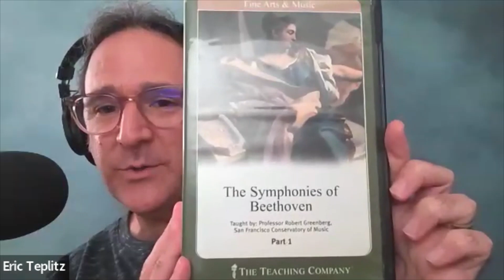Ep. 23 - Robert Greenberg: Composer, Music Historian, Pianist, and Educator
"The Person You Want to Be" Podcast, Episode 23: Robert Greenberg

If you love music, odds are you will love Robert Greenberg.

Greenberg describes music as “the best of what we are as human beings” – and you can learn much about it and some of its most accomplished composers, as I have, via his popular Great Courses.

In this interview, I had the opportunity to ask “Dr. Bob” about his own life's journey, as well as questions about history, great art, teaching, the determining factors in our lives, and much more.

Please enjoy this interview with the dynamic and articulate Robert Greenberg!

0:00  Introducing Robert Greenberg
5:52  Language-based creatures
8:51  "History and music are indivisible from each other"
11:23  Surrounded by music and art as a child
16:37  Where are the Mozarts and Beethovens today?
27:07  The role of suffering in great art
31:32  The dilemma of astronomical odds against career success in the arts
40:45  Post-college life
41:25  Moving to California
48:16  "The valley of death"
50:18  "I wanted to be a composer"
52:08  The teaching of history (and anything)
1:00:59  The Bob-o-cratic Oath
1:03:01  Music History Monday and Dr. Bob Prescribes
1:06:45  Thoughts on "movie music"
1:10:27  Tom Rollins and The Teaching Company
1:16:02  What goes into the creation of a Great Course?
1:33:54  Separating the art from the artist?
1:43:03  Coping with tragedy
1:54:29  Current aspirations

Access a FREE preview of Eric's online course "Opening to Greater Possibilities"